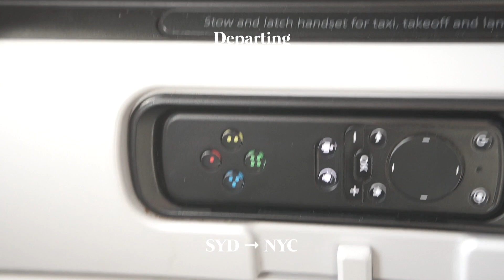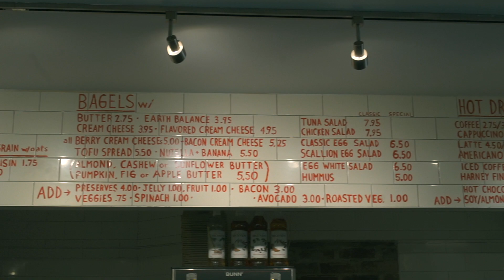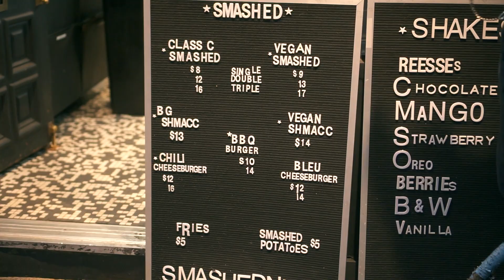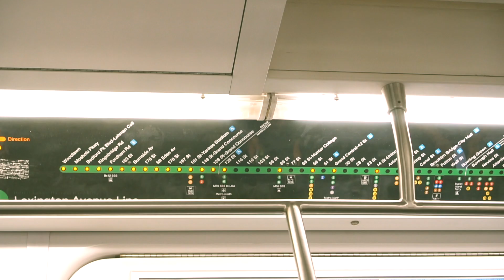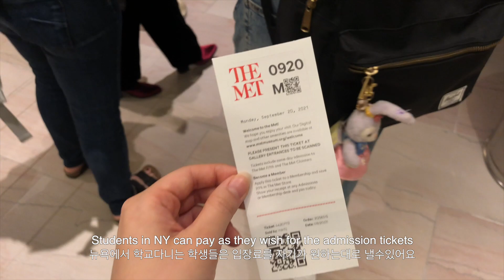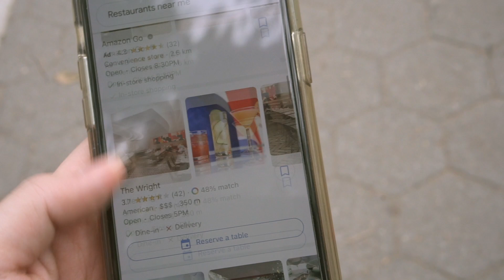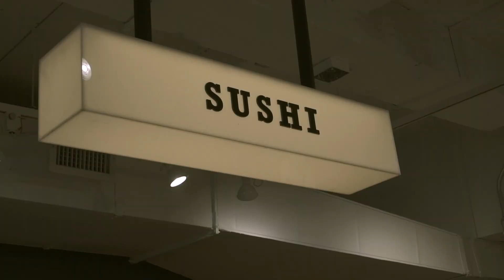NYC vlog | moving to nyc for parsons / walking around in nyc / cooking in dorm / going to the MET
Hello everyone! I’m currently studying at Parsons School of Design (class of 2025) for Communication Design major. I moved from Sydney to New York in August and this is my moving vlog! Hope to come back with another video soon 🤍

TECH
Sony a6500 + Sony E 35mm f/1.8, iPhone X